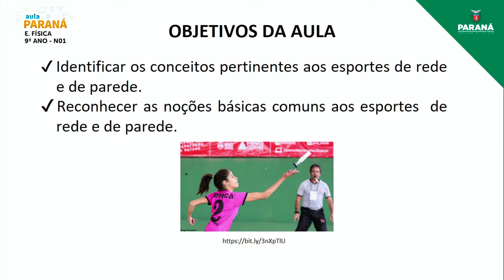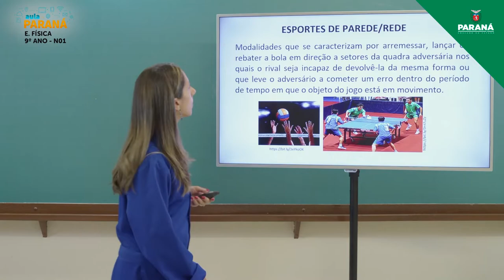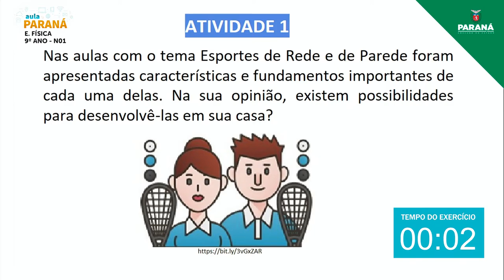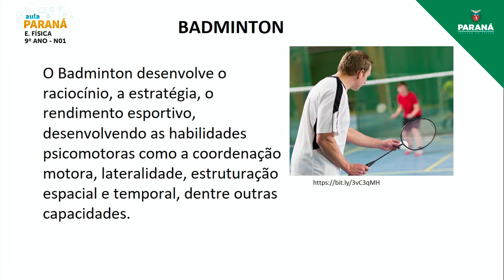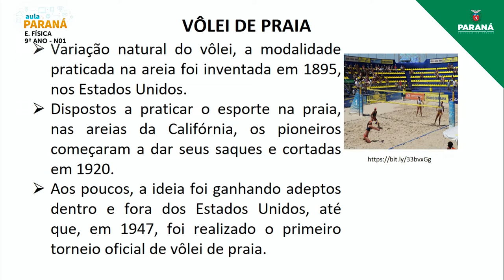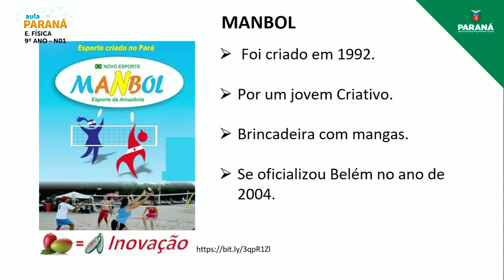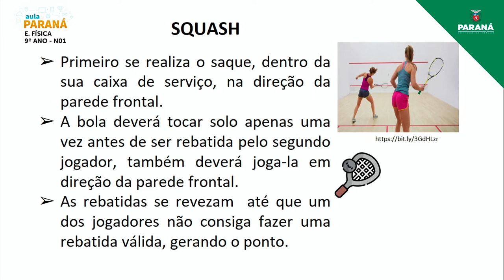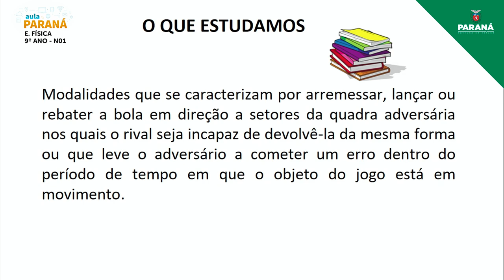2022 | 9º Ano | Educação Física | Aula N1 - Nivelamento: Esportes de Rede e Parede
Professora Patrícia Granato Rudnik